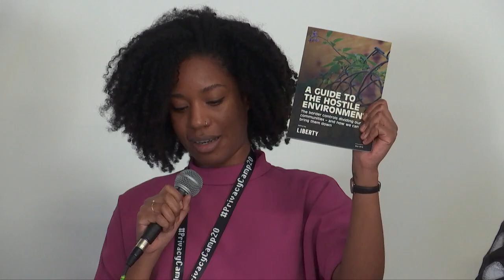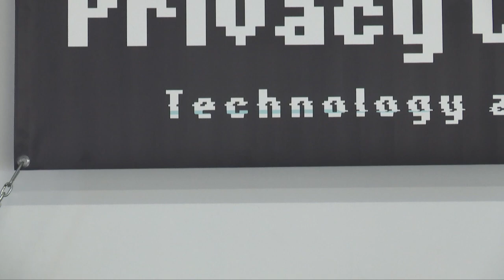The impact of surveillance on today’s kids – tomorrow’s human rights activists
Every child is a potential extremist under school surveillance measures. Police are monitoring FridaysForFuture climate protests. Kids’ data is massively being collected and used for profiling purposes. Climate activists are being put in preventive detention.

This panel will discuss examples from research, real life, court cases and regulation. We want to have a look at government surveillance measures impacting children and discuss their chilling effect on them. We want to find out how the defense of today’s child rights and freedoms is vital to our future fight against global mass surveillance.

Moderator:
* Kirsten Fiedler, Policy Advisor at the European Parliament

Speakers:
* Jen Persson, Director of DefendDigitalMe
* Gracie Bradley, Policy and Campaigns Manager at Liberty
* Daniel Carey, Solicitor and Partner at Deighton Pierce Glynn
* Gloria González Fuster, Research Professor at LSTS, Vrije Universiteit Brussels
Privacy Camp is an annual conference held the day before the start of CPDP. The event brings together digital rights advocates, activists as well as academics and policy-makers from all around Europe and beyond to discuss the most pressing issues facing human rights online. Privacy Camp is jointly organised by EDRi,  VUB-LSTS, Privacy Salon vzw and the Institute for European Studies at USL-B.

This 8th edition of Privacy Camp revolved around the topic of Technology and Activism.

*** Be the first to find out the latest news about Privacy Camp by signing up to the Privacy Camp newsletter